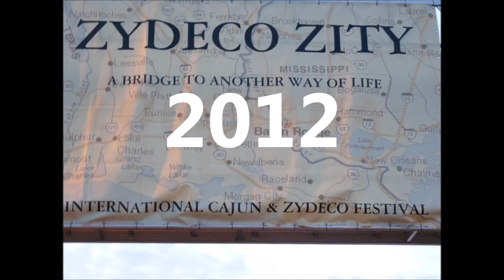The Cajun Dawgs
Filmed at Zydecozity, Raamsdonksveer 2012